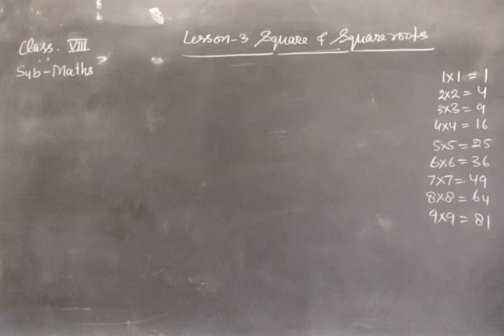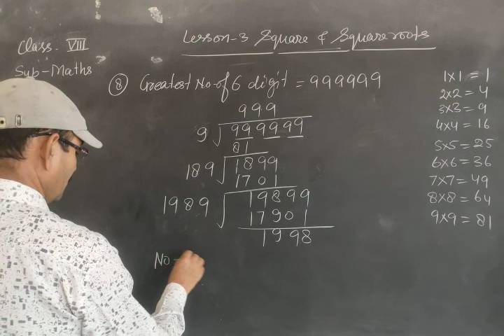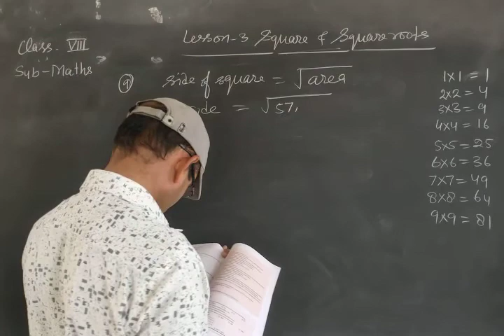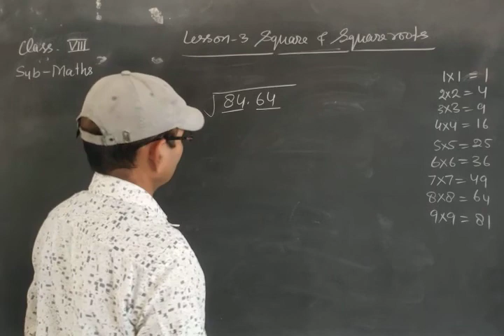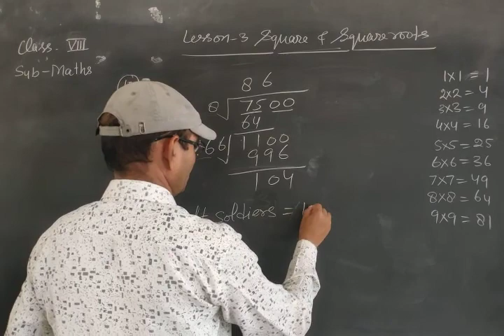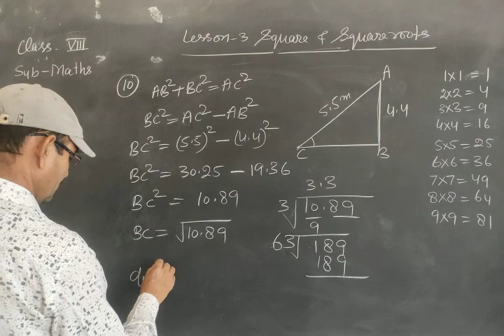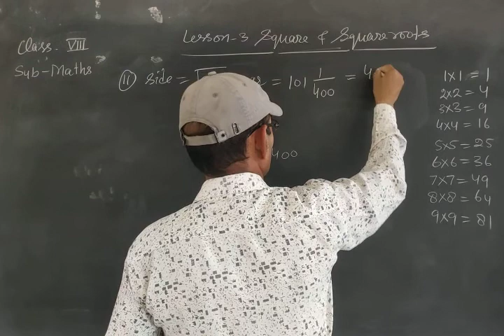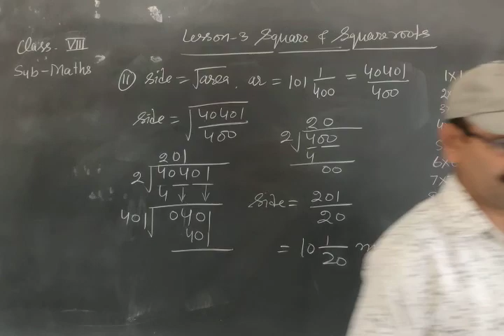Class-8, Sub - Maths, Lesson-3, Ex- 3.4, Q- 8 to 13.